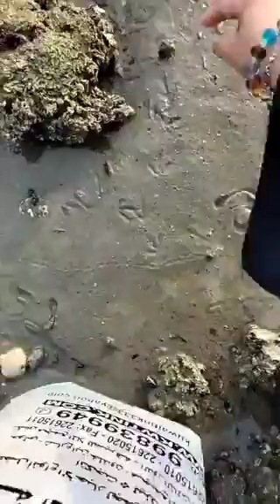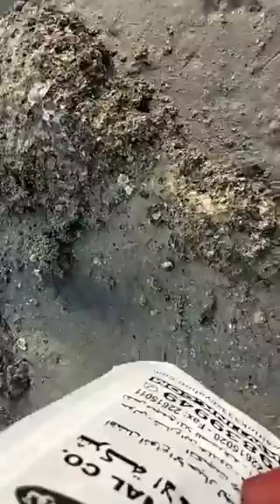Seaside During My Day Off